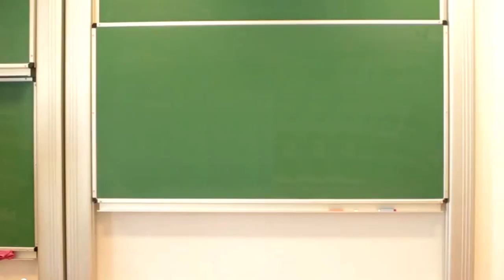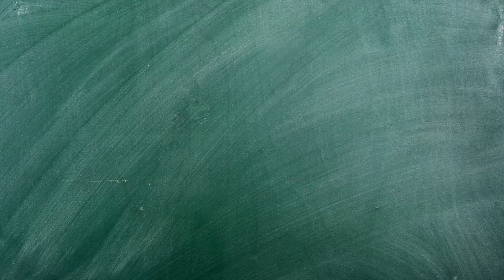Kto mieszka w kraju Teranga?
Jak wyglądają tradycyjne domostwa afrykańskie i jakie zwyczaje w nich panują? Co oznacza Terenga albo Hakuna Matata? Film jest częścią scenariusza: "Czy Afrykanie mieszkają w pałacach?"

W filmie występuje dr hab. Iwona A. Ndiaye prof. UWM z Uniwersytetu Warmińsko-Mazurskiego w Olsztynie.

"Jak wspierać osoby z niepełnosprawnością?"

Jesteśmy organizacją non - profit, rozwijającą kreatywność uczniów. Zobacz nasze działania